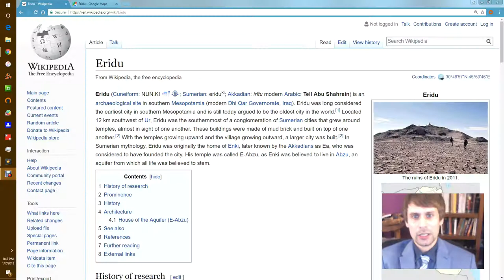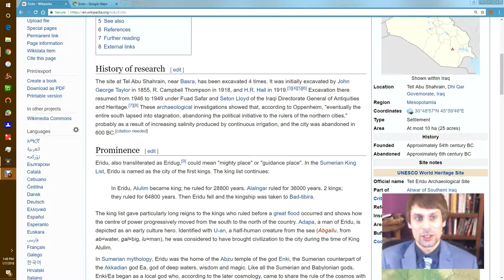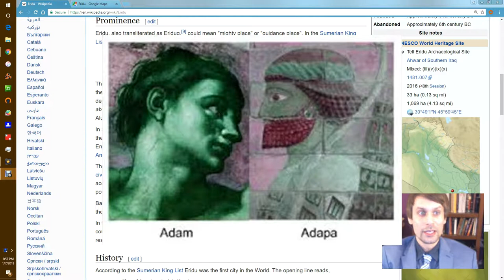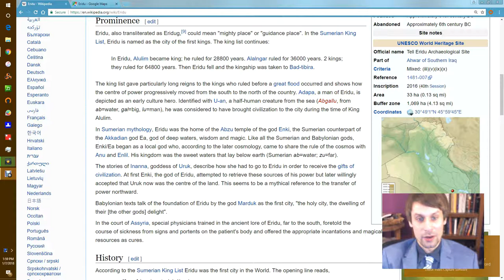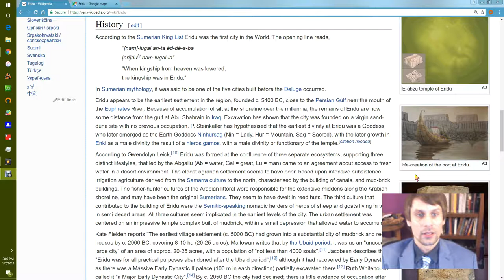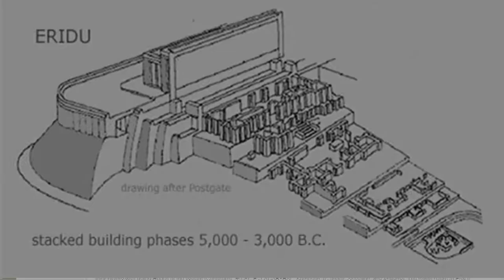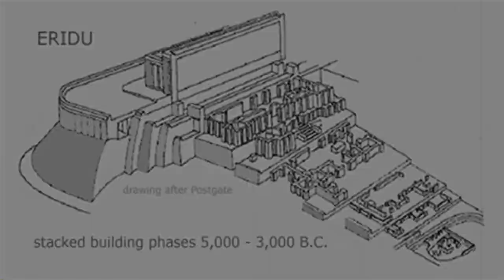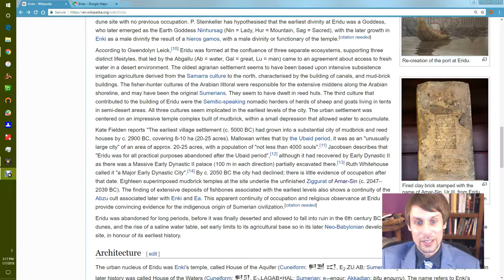ERIDU - THE OLDEST CITY IN THE WORLD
Eridu (Cuneiform: NUN.KI 𒉣𒆠; Sumerian: eriduki; Akkadian: irîtu modern Arabic: Tell Abu Shahrain) is an archaeological site in southern Mesopotamia (modern Dhi Qar Governorate, Iraq). Eridu was long considered the earliest city in southern Mesopotamia and is still today argued to be the oldest city in the world.[1] Located 12 km southwest of Ur, Eridu was the southernmost of a conglomeration of Sumerian cities that grew around temples, almost in sight of one another. These buildings were made of mud brick and built on top of one another.[2] With the temples growing upward and the village growing outward, a larger city was built.[2] In Sumerian mythology, Eridu was originally the home of Enki, later known by the Akkadians as Ea, who was considered to have founded the city. His temple was called E-Abzu, as Enki was believed to live in Abzu, an aquifer from which all life was believed to stem.